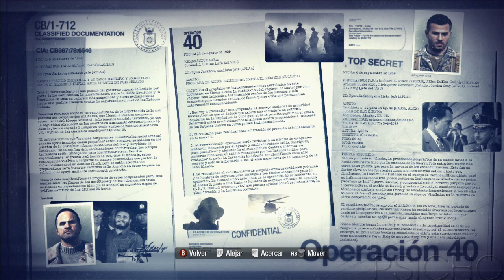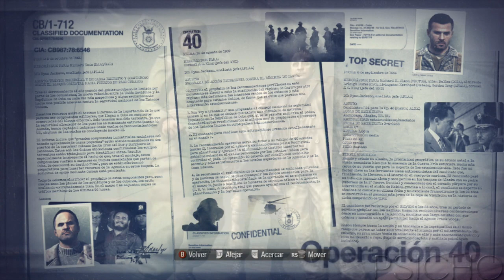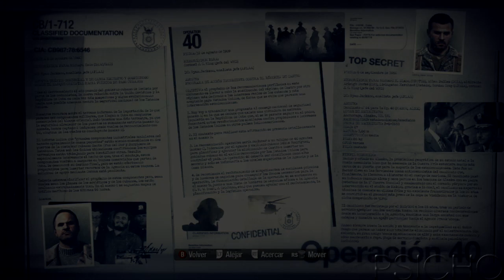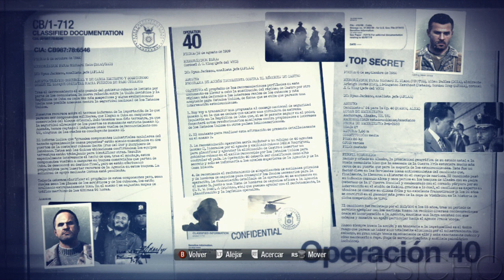Cod Misterios en Campaña: Archivos de Operación 40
Contacta conmigo a diario =D

  global.html